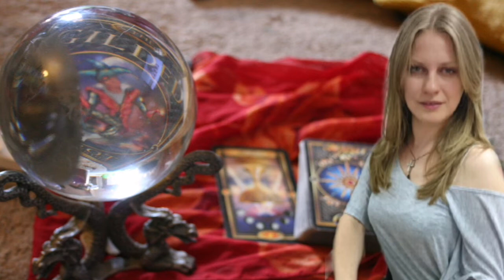Rođeni Brat Naše Poznate Glumice Ubio se Zbog Sekte i Crne Magije?